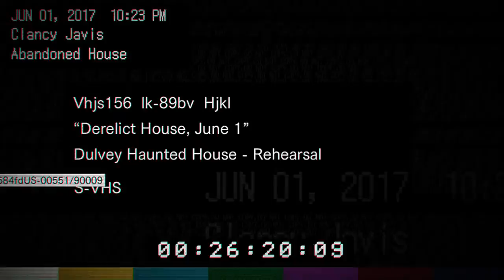Resident Evil 7 Teaser: Beginning Hour 2